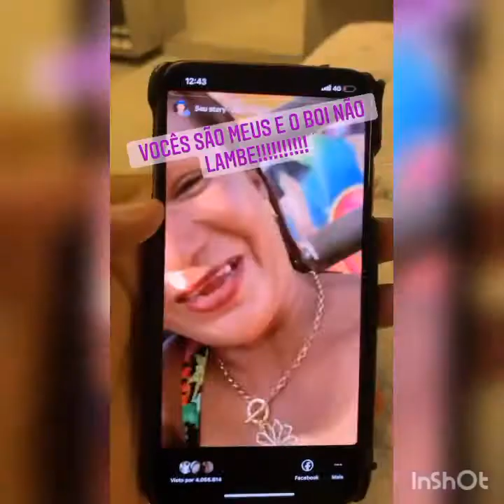CARLINHOS MAIA ESQUENTA PARA O FUTEBOL DE SABÃO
ACREDITA  COLEGA!

ESSA É  A SUA HORA DE SE TORNAR UM ILUMINADO
De R$997,00
POR : R$498,00
parcelado  em 12x

Venha fazer parte  do melhor projeto de 2020 o MÉTODO  ILUMINADO

💰Quer Aprender uma Nova Profissão ou ter uma nova Fonte de Renda em apenas 50 dias com o Método ILUMINADO